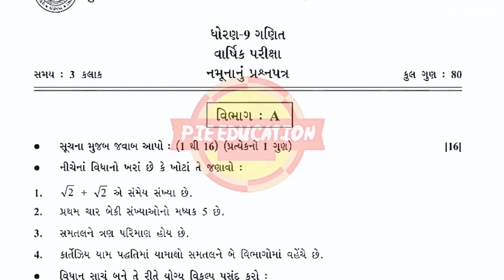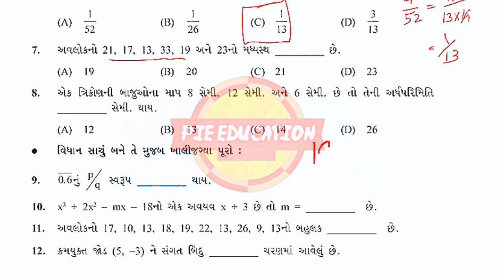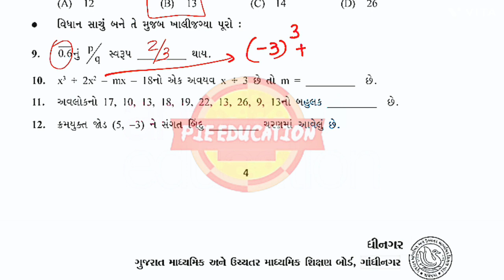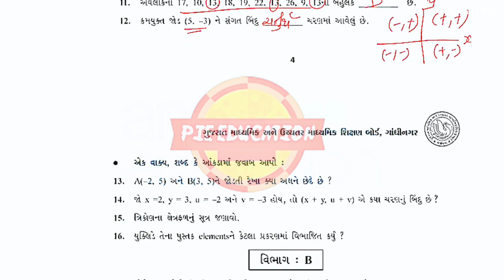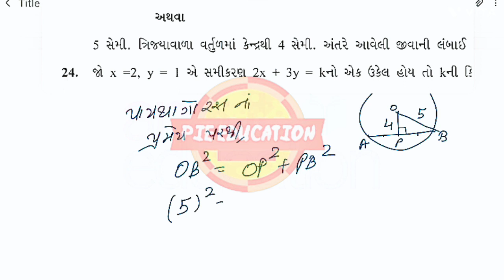dhoran 9 ganit varshik pariksha paper solution 2023 | Std 9 Maths Varshik Pariksha Paper Solution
std 9 varshik pariksha 2023 science
dhoran 9 science varshik pariksha paper 2023
dhoran 9 ganit varshik pariksha paper solution 2023
std 9 gujarati varshik pariksha paper solution

pie education
shivay education
vande education
education sport